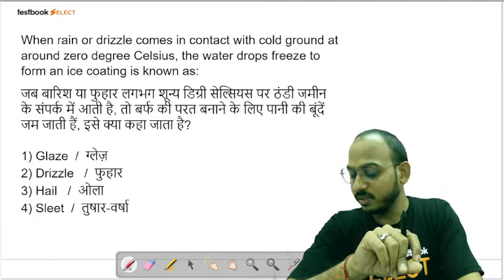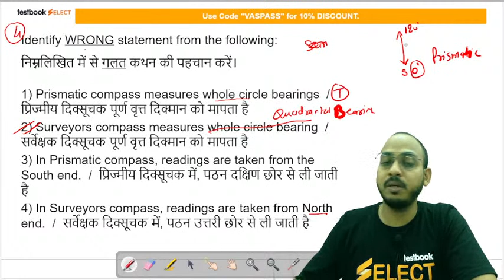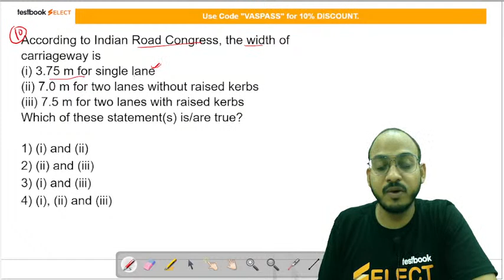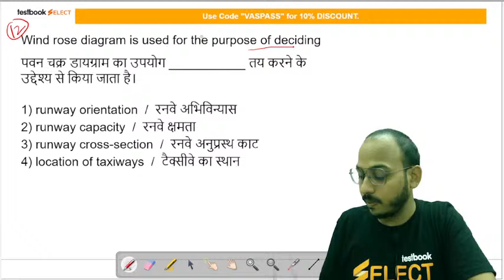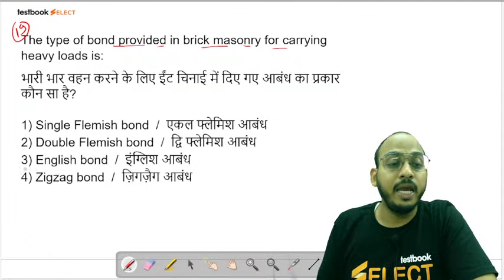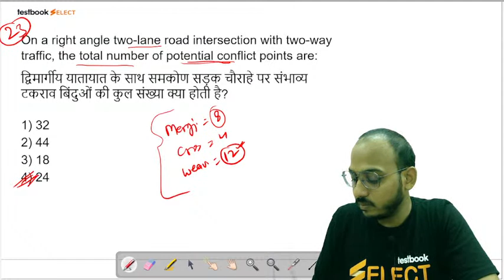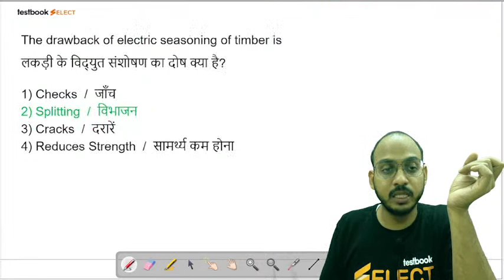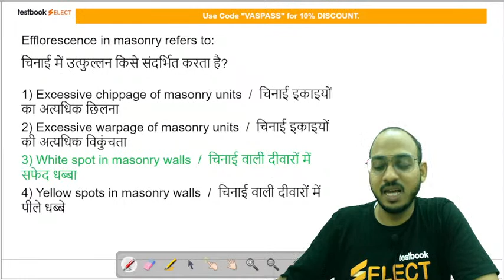UPSSSC JE Civil Classes 2022 | Model Paper - Set 11 | Important Questions by Vaibhav Sir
1. 30+ Courses by Super Teachers
2. 2500+ live classes by Experts
3. Dedicated doubt clearing sessions.
4. Take the advantage of real-time interaction with India’s best teachers
5. 500+ study notes for all subjects
6. 1000+ Full Mock Tests